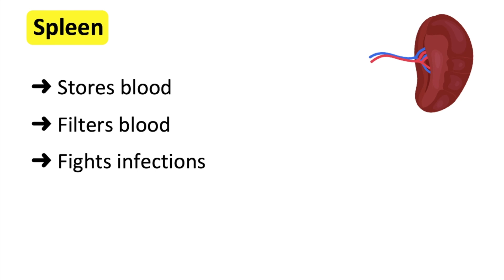Spleen anatomy & function🤔 | Easy learning video